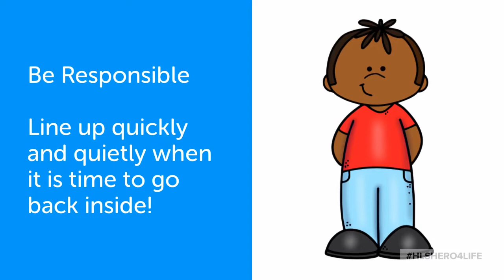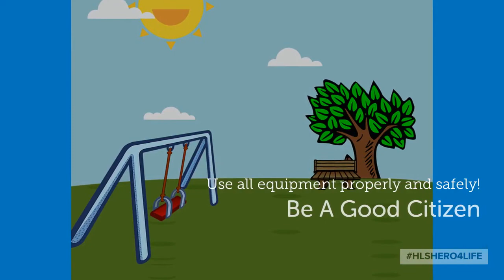Outdoor Recess Cool Tool April 2022